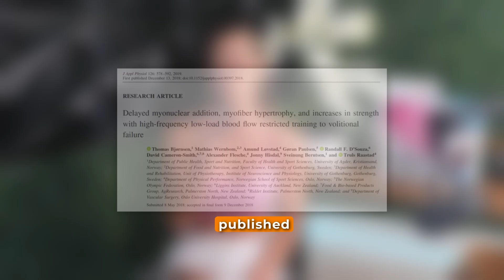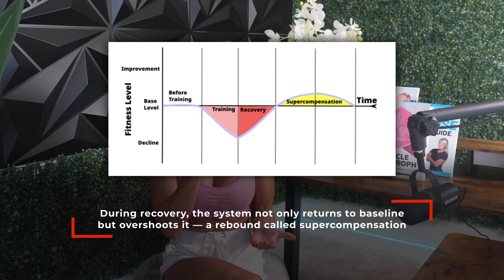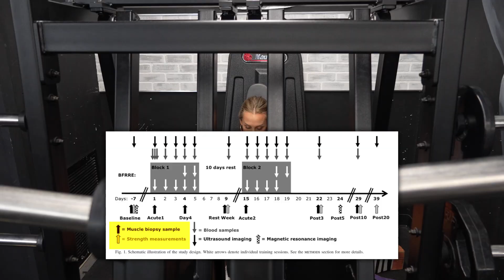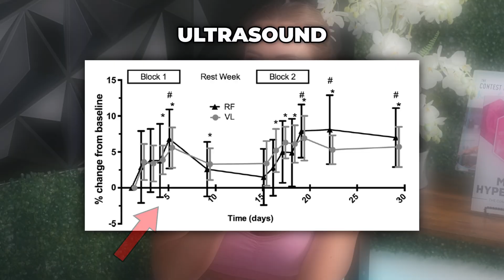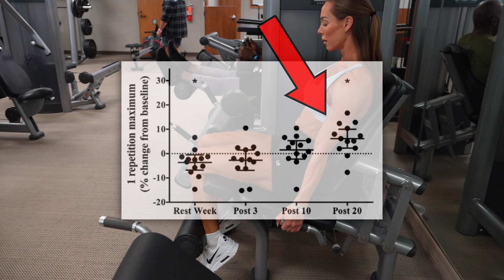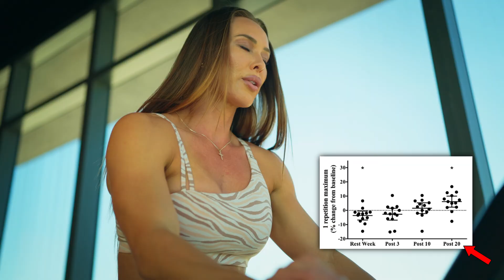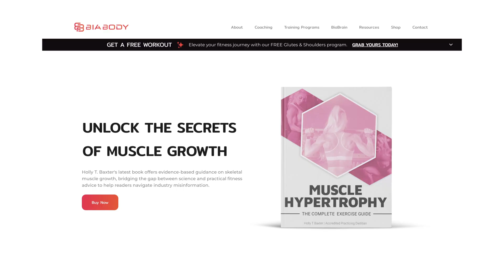Super-compensation & Muscle Growth: Fact or Fiction?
🚨 Can training the same muscle 5x per week — or even twice daily — lead to supercompensation in muscle growth?

In this video, I break down a 2019 study by Bjørnsen et al. that tested extremely high-frequency training with blood-flow restriction (BFR) in the quadriceps. This paper sparked big conversations in the strength community, with some coaches suggesting it might be the first evidence of “supercompensation” for hypertrophy.

Here’s what we’ll cover:
- What the supercompensation model is and why it became popular in strength training.
- The key issues with this model when applied to muscle hypertrophy.
- The training design: two blocks of 7 BFR sessions in 5 days, separated by 10 days of recovery.
- The different measurement tools used — ultrasound imaging, muscle biopsies, and strength testing — and why their results didn’t all agree.
- Why recovery might play a bigger role in muscle growth than most people realize.

Watch until the end for my take on what this means for programming, recovery, and whether pushing frequency really accelerates hypertrophy.

📘 Want to go deeper? Check out my book The Complete Exercise Guide to Muscle Hypertrophy for a comprehensive breakdown of training science and practical application.

Key timestamps
00:00 — Introduction: What is super-compensation?
00:40 — Explaining the hypothesis and flaws in the model
02:41 — Why Johnson et al. (2019) reignited the debate
03:23 — Study methods: training design and measurements
05:23 — Muscle biopsy, ultrasound, and strength testing explained
06:59 — Results: ultrasound vs. biopsy data
07:46 — The role of recovery in hypertrophy
09:41 — Was this really supercompensation or delayed remodeling?
10:55 — Key takeaways and practical implications
11:12 — Learn more in my hypertrophy book

Helping Women Feel Better Through:
👉🏼 Stronger body image & self-confidence
👉🏼 Increased strength, hypertrophy & fitness
👉🏼 Smarter nutrition & science-based programming
👉🏼 Better performance, recovery & injury prevention
👉🏼 Practical tools you can actually use every day

★ Instagram (daily tips & behind-the-scenes): @hollytbaxter

About Holly:
Holly T. Baxter, A.P.D. — Online Nutrition & Physique Coach
World Champion Natural Fitness & Figure Model | IFBB Bikini Pro
M.S. Dietetics | B.S. Food Science & Nutrition